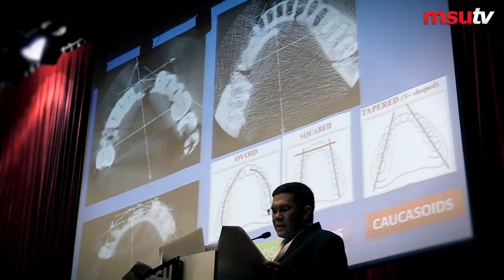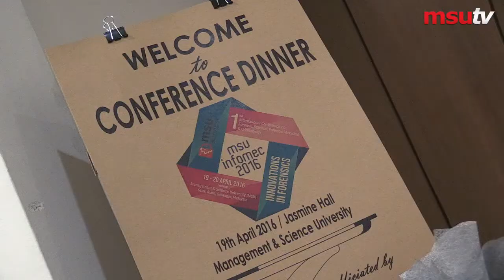INFOMEC 2016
International Conference of Forensic Science, Forensic Medicine and Criminology